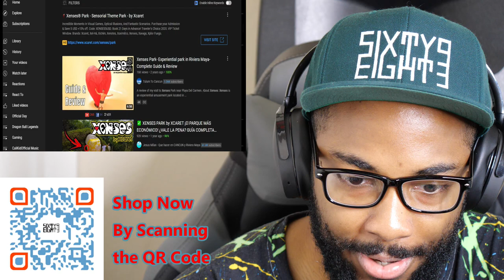Now United - Ikou (Official Music Video) Official Reaction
SHOP Sixty Eight 93

Magnum Opus Album:
Euphoria Album: